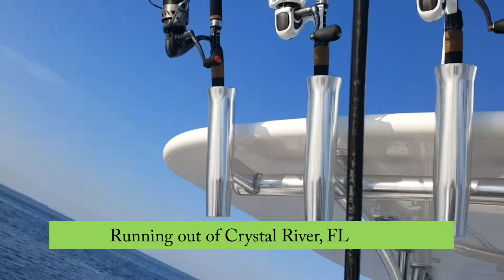Red Hot Fishing Action for Cobia, Red Snapper, Grouper, and more in the Gulf!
On a recent trip to Crystal River, Florida, we experienced red hot fishing action for all kinds of species, ranging from cobia to grouper to red snapper. FishTalk was there to test and review a pile of fishing gear, including rods and reels from Okuma,  lures from Y-Zuri, tools from Cuda, and more. Join Angler in Chief Lenny Rudow for this great fishing action, and learn a bit about red snapper fisheries management, while you're at it.

We also have a fishing lure test and review up for the Yo-Zuri 3D Inshore Pencil

If reel reviews are what you're interest in see more, like the Abu Garcia Revo STX Low Profile